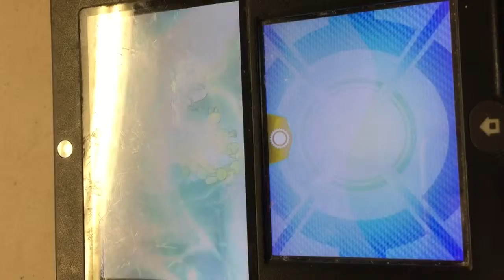Ultra Elissa vs swimming 🏊‍♀️ trainer BATTLE 3 POKEMAN